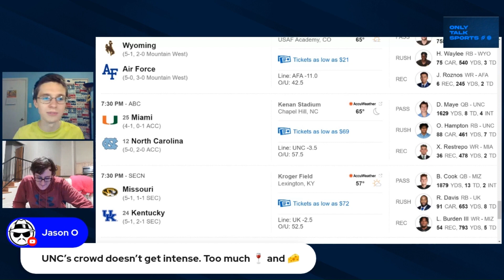Miami vs UNC Preview and Prediction/Can UNC stay undefeated, or will Miami bounce back and win?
cfb week7 miami unc Miami vs UNC Week 7 2023 College Football Preview and Prediction and who me and WillND predict will win!!! Can Miami go to Chapel Hill and beat UNC in Week 7 after a disastrous loss to Georgia Tech? Can North Carolina stay undefeated on the season with a win over Miami? Will Tyler Van Dyke or Drake Maye perform better? Will Mario Cristobal outcoach Mack Brown? And so much more!!!